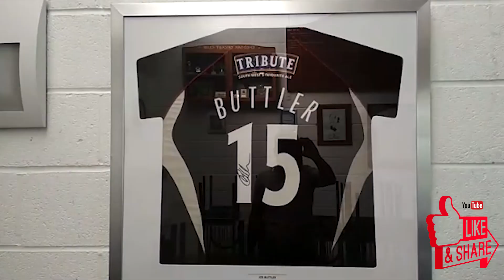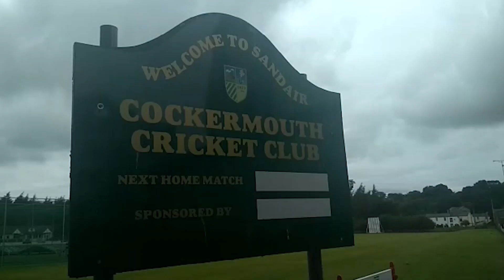A Farewell, Adios, Goodbye | World Cup On Wheels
Description

Join cricket journalists Gaurav Joshi and Bharat Sundaresan as they cover the 2019 Cricket World Cup by travelling across England in a Campervan/Motorhome.

ID